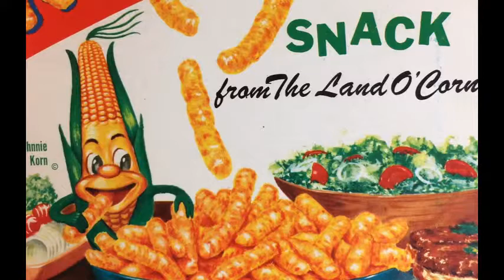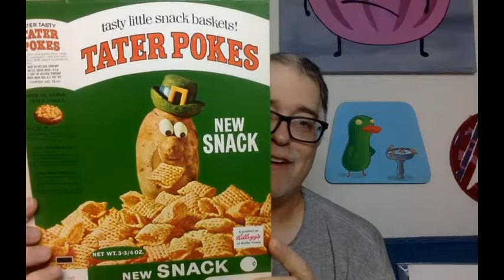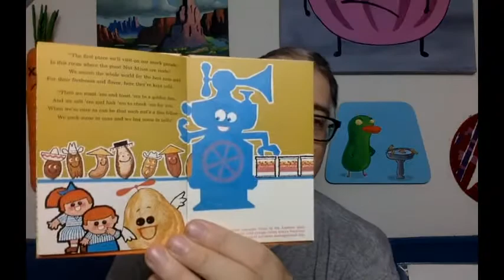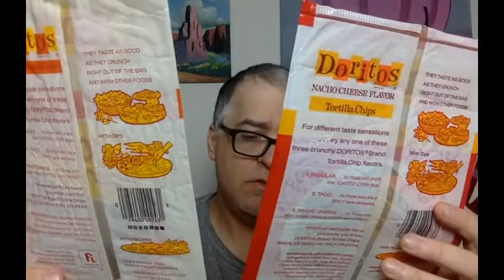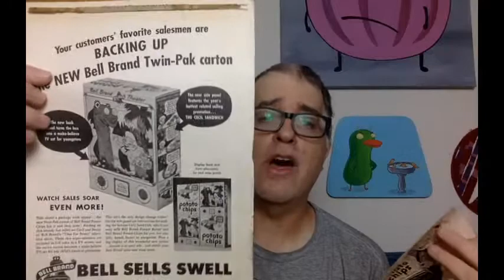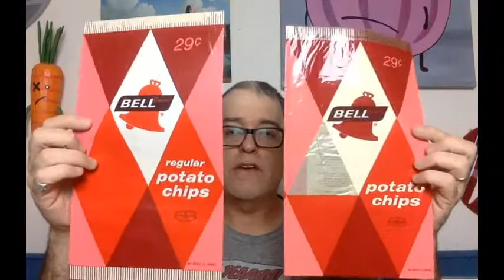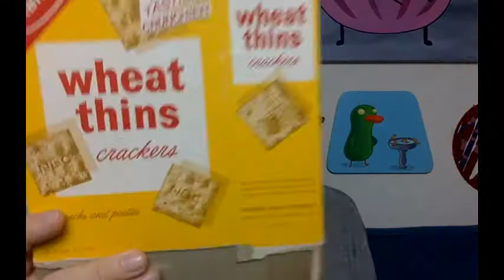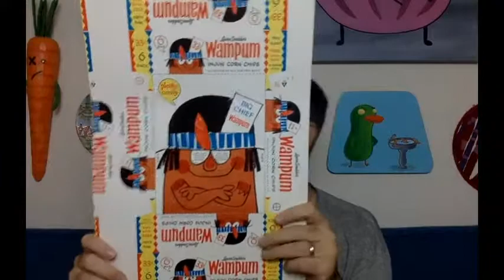Chips & Crackers - Krazy Kids Food Live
Krazy Kids Food Live is a live show where I go through my collection and talk about vintage packaging.  In this episode I look at Chips and Crackers including Bell Brand, Frito Lay, Sunshine, Nabisco and more.